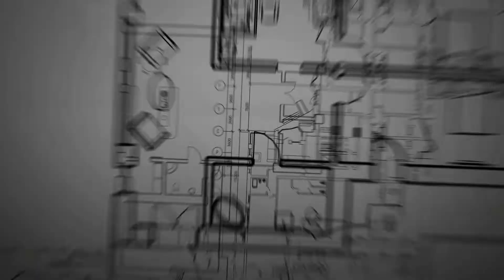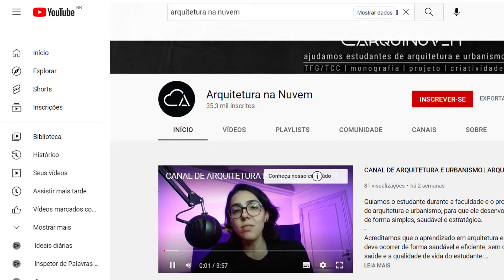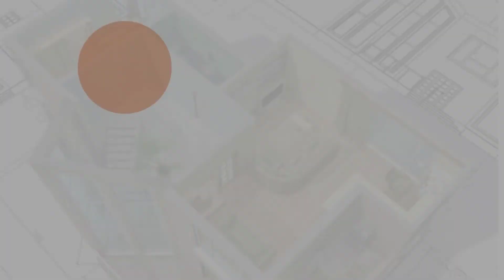Como Escolher o Tema do TCC de Arquitetura? Dicas de Aluna!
Pra quem não me conhece meu nome é Vanessa e sou estudante de arquitetura e urbanismo, iniciei o curso em Janeiro de 2018 e termino em Dezembro de 2022. Vou compartilhar com vocês o meu conhecimento na área, as dicas e quem sabe ajudar jovens estudantes.

Espero que você goste do conteúdo, aqui você vai acompanhar toda a minha jornada profissional e aprender mais sobre a profissão.
🔺❗ Não esqueça de se inscrever nesse canal ❗

No vídeo de hoje eu vou conversar com vocês sobre a parte que todos os alunos de arquitetura passam: a escolha do tema do tfg de arquitetura! como escolher o tema do tcc de arquitetura? E se eu me arrepender ou enjoar do tema? Isso pode acontecer? A resposta é: pode!

como escolher o tema do tfg de arquitetura? E se eu quiser desistir dele depois?

Para escolher o tema do tcc de arquitetura sem se arrepender no meio do caminho é necessário se atentar a algumas coisas que são as nossa dicas desse vídeo:

1- O tema precisa estar alinhado com algo que você gosta, exemplo: residencial, construções grandes, paisagismo, urbanismo...

2 - O tema precisa ser sobre algo que você acredita que vai auxiliar em alguma causa social, como ajudar a restaurar uma área degradada, projetos relacionados a cultura, habitação, etc...

3 - Seu tema precisa responder às questões:  ajuda em quê? quem é o público alvo? porque dessa construção e nessa área? qual problema ele resolve? Ou seja, seu tema precisa ser uma causa social "forte".

4 - É muito interessante que o tfg de arquitetura seja relacionado com a área na qual queira trabalhar depois, como por exemplo: projetos comerciais, projetos de edifícios residenciais, paisagismo, urbanismo e etc...

5 - Escolha uma obra possível, mais simples, não pense que o tfg precisa ser algo mirabolante, pois você tem PRAZO de entrega, caso faça algo muito complexo não consiga entrega, tenha consciência sobre os prazos e tamanho do seu trabalho!

6 - "Niche" seu tema como no EXEMPLO ABAIXO:
🔸 Qual vai ser a obra?: Condomínio
🔸 Pra quem?: Idosos
🔸 Por que? Porque existem muitos idosos independentes que querem ter a sua autonomia preservada onde irão residir e ainda não existe na cidade um local específico para esse público.

TEMA FINAL: Condomínio para idosos independentes

Viu acima como fica fácil entender o porque do projeto? Consiga isso nichando o seu tema, filtrando mais e mais, e assim, com um tema bem definido, para um público bem estabelecido o seu projeto e monografia irão fluir bem mais fáceis.

Eu tentei explicar da melhor maneira que consegui😊
Obrigada por acompanhar ❤️

🔎 principais buscas:
tcc de arquitetura
como escolher o tema do tcc de arquitetura
tema tcc de arquitetura
tfg de arquitetura
como escolher o tema do tfg de arquitetura
temas tcc de arquitetura
temas para tcc de arquitetura
temas para tfg de arquitetura
temas tfg de arquitetura
como é o tcc de arquitetura
como é o trabalho final de arquitetura
tema tfg arquitetura
tudo sobre tcc de arquitetura
faculdade de arquitetura